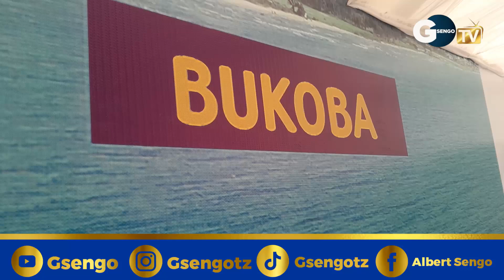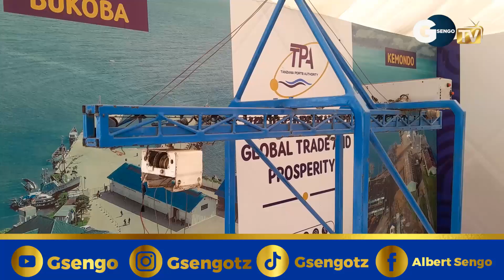MAMLAKA YA BANDARI TPA WASHINDI WA JUMLA MAONESHO YA BIASHARA TCCIA MWANZA 2024